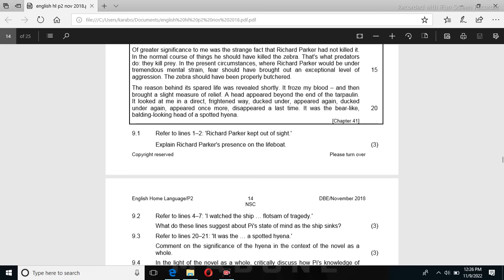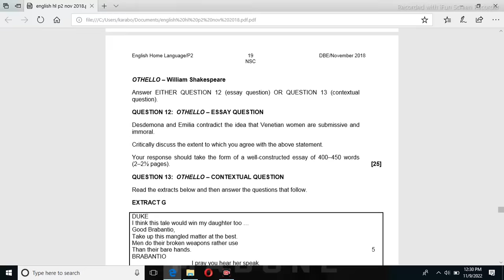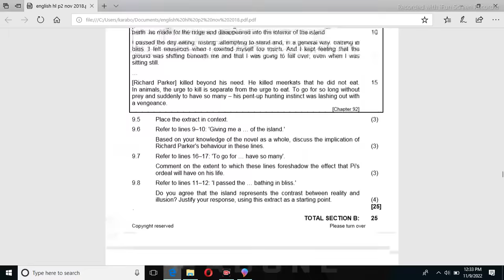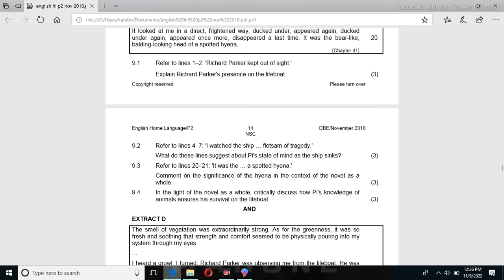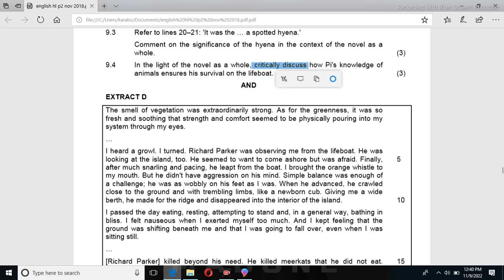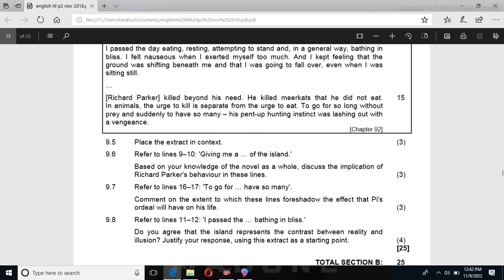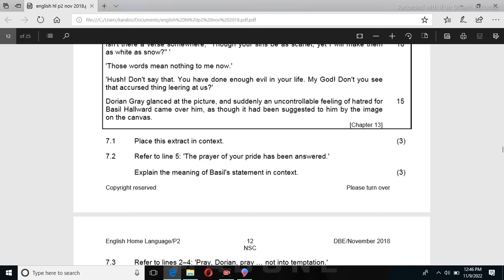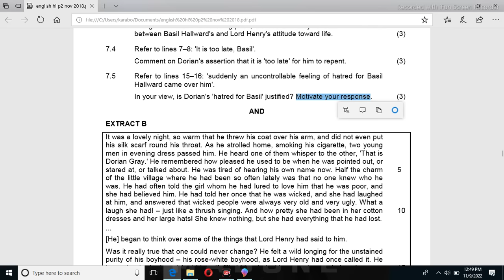How To Answer English HL p2 Contextuals Grade 12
my beloved descendants ❤️ when y'all call I answer,here is the Tutorial you guys requested regarding English P2